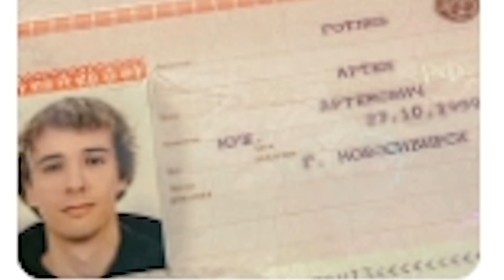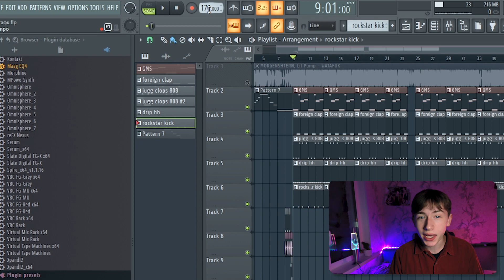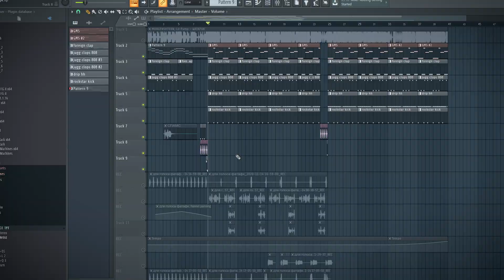УЛУЧШИЛ трек WATAF*K?! Что Будет если Замедлить Трек?!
В мою голову пришла идея замедлить недавно вышедший фит Моргенштерна и Lil Pump'a, в этом видео я рассказал и показал, что у меня получилось...

Привет, меня зовут Влад. Я снимаю видеоролики про создание музыки, сведение, написания битов. Всегда рад новым зрителям)